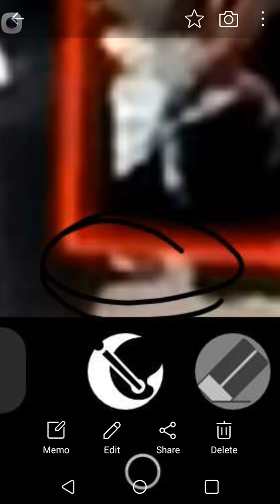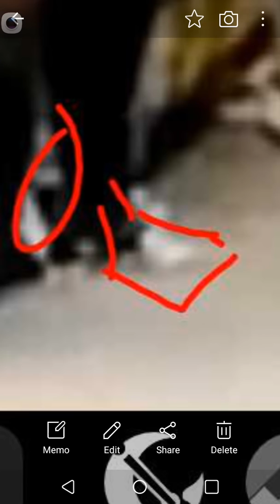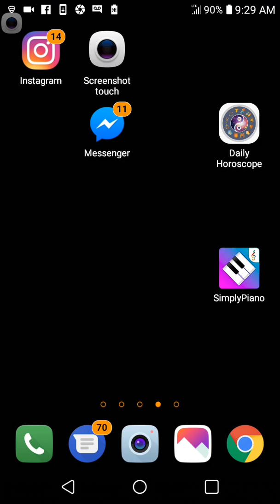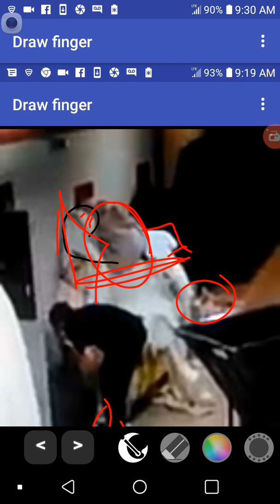KJ..WE GOT UM! MISSED A SPOT!! KENNEKAS SHOE AND BLUE 👖